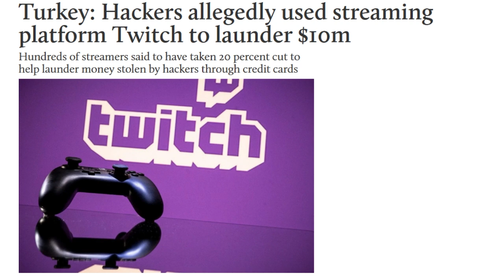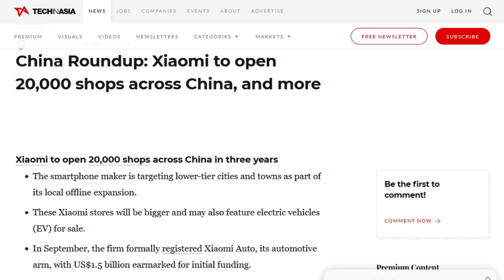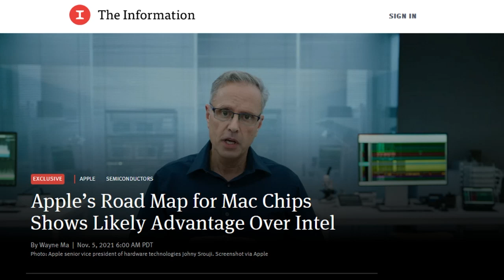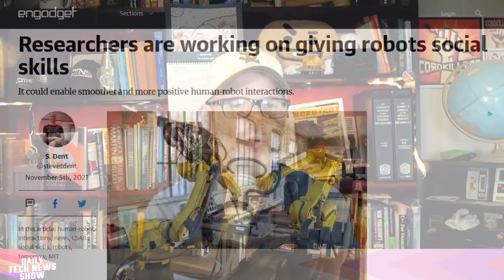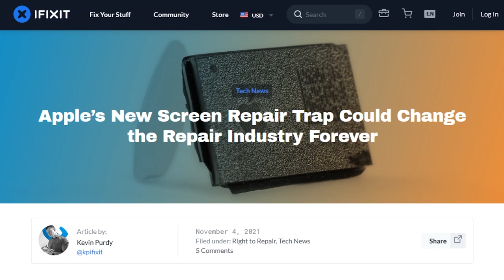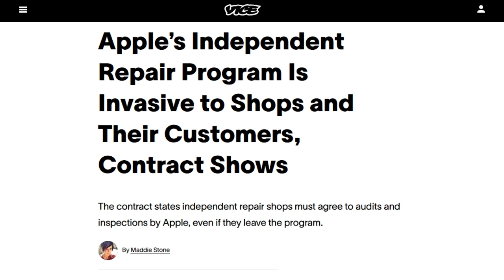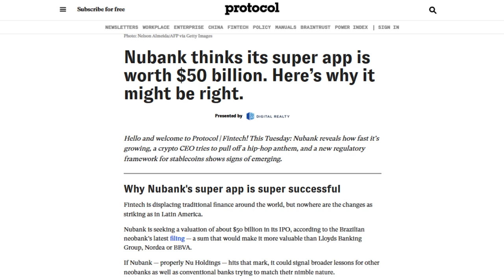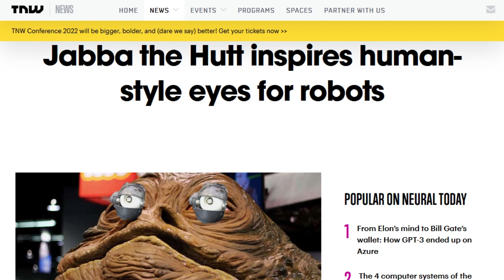The M1 Road Map is Revealed - DTNS 4147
Can robots get along with other robots? Apple’s chip roadmap signals a shift to a 3nm process. And how FinTech’s might be building super apps of their own to compete with messaging and social media apps that let you make payments.

Starring Tom Merritt, Patrick Norton, Roger Chang, Joe.

Mailbag:

Today’s guest:
Patrick Norton